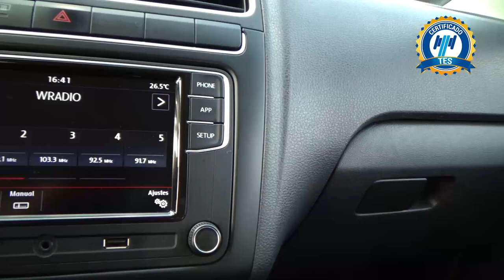Volkswagen / Polo / 2020 - 16580